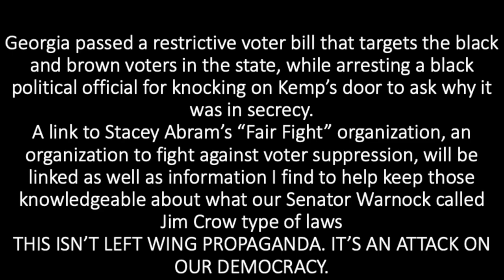SPRING Y2K INSPIRED THRIFT TRY ON HAUL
New York Times Article (by Nick Corasaniti and Reid J. Epstein)

Showcasing some of my thrift store purchases that are predominantly going to be uploaded (hopefully all uploaded) on my Depop, so it's like a depop sale haul. I'll do spring/summer hauls for myself as well as my shop with more in detail try on portions soon, this semester has been SUPER stressful with 5 classes almost entirely online, but thank you for your patience!
(ALSO, SOME OF THE ITEMS LISTED IN THE VIDEO HAVE ALREADY BEEN SOLD, SORRY)

FAQ
Film on my iphone
used to use filmora, but I went to iMovie because my Macbook Air becomes a wind turbine when I play ONE clip